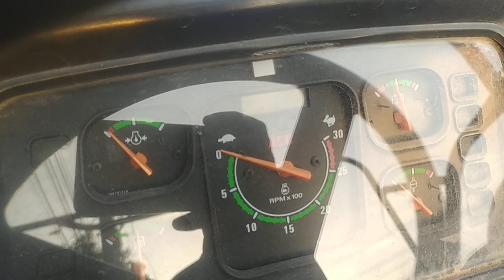ace 854 ng tractor 🚜 ki jankari review performance 32 hp